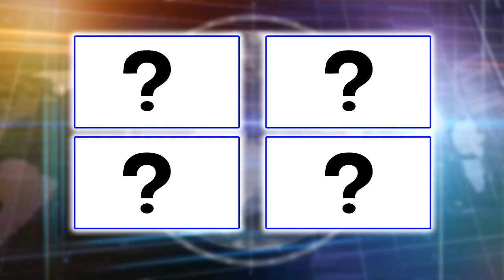เพิ่งจะเห็นชัดๆ มาร์กี้ อุ้มท้องแฝด มาปาร์ตี้เม้าท์มอยกับแก๊งเพื่อน โฟกัสขนาดท้องโตมาก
จะได้เห็นหน้าลูกแฝดเร็วๆ นี้แล้วสำหรับว่าที่คุณแม่ มาร์กี้ ราศรี กับว่าที่คุณพ่อ ป๊อก-ภัสสรกรณ์ จิราธิวัฒน์ ที่ตอนนี้ทั้งคู่ดูจะตื่นเต้นเป็นอย่างมากกับบทบาทใหม่เป็นคุณพ่อคุณแม่ป้ายแดง

ก่อนหน้านี้ มาร์กี้-ป๊อก ได้จัดปาร์ตี้เบบี้ชาวเวอร์ต้อนรับลูกแฝดให้บรรดาลุงป้าน้าอาเพื่อนสนิทของ แม่กี้ และ พ่อป๊อก ได้ประดิษฐ์สิ่งของให้หลานๆ อันเป็นที่รัก

ต้องบอกว่า ว่าที่คุณแม่มาร์กี้ หลายคนที่เห็นพัฒนาการการอุ้มท้องของเธอนั้น ส่วนมากจะบอกว่าดูจากหุ่นแล้วไม่เหมือนคนท้องสักเท่าไหร่ เพราะรูปร่างของแม่เปลี่ยนแปลงไปน้อยมากๆ เรียกว่ายังคงเหมือนเดิมเพิ่มเติมคือท้องแฝดที่พุ่งออกมาเท่านั้น

แต่ล่าสุด มาร์กี้ ได้โชว์ภาพท้องใหญ่ใกล้คลอดแบบชัดๆ ระหว่างที่ตนเองปาร์ตีเม้าท์มอยกับเพื่อนๆ คือ แมท ภีรนีย์ และ มะปราง วิรากานต์ ซึ่งปาร์ตี้ดังกล่าวคือกินและเม้าท์ๆ ว่าที่คุณแม่เลยเอ็นจอยหนักมากกับอาหาร ทำให้ท้องใหญ่ใกล้คลอดพุ่งออกมาจนเห็นได้ชัด ต้องบอกว่าใหญ่กลมกิ๊กมากๆ เรียกว่าเด็กแฝดทายาทหมื่นล้านเครือเซ็นทรัลรอสแตนบายออกมาทักทายโลกกว้างแล้ว